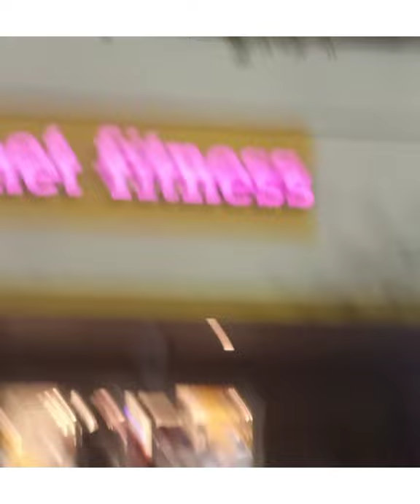February 22, 2021#BURN FATS WITH WEIGHTS TRAINING AND CARDIO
Created by InShot:/share/youtube.html The quick minutes of body workout will accelerate your heart rate to burn massive calories which working on your strength. We utilize weight exercise, body cardio moves and core moves to achieve maximum result.